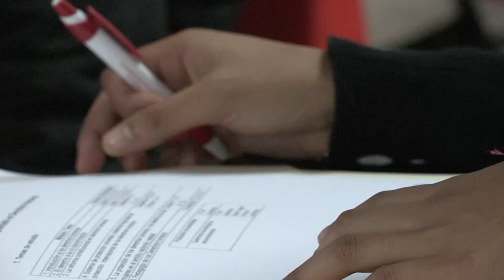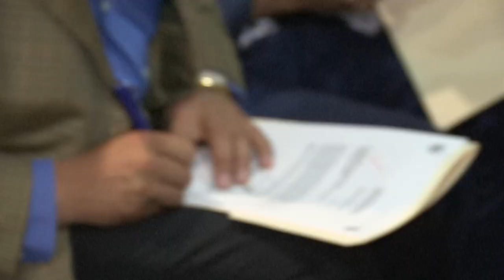Señal Humana l_septiembre 2014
Programa producido por la Comisión de Derechos Humanos del Estado de Hidalgo (CDHEH)